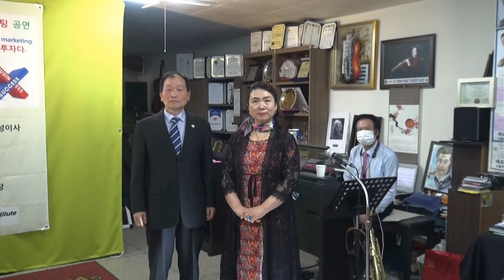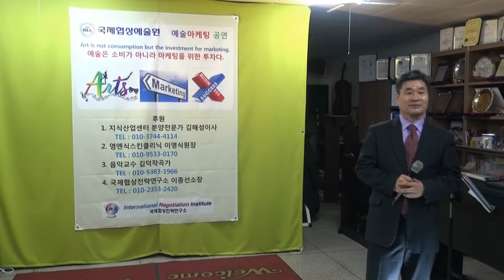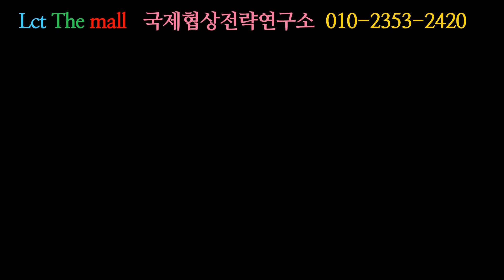부산 해운대 Lct The mall 홍보동영상 상담 010-2353-2420 국제협상예술원 예술마케팅 1차공연 국제협상전략연구소 이종선소장 972번 애창곡 애연 김현 원곡